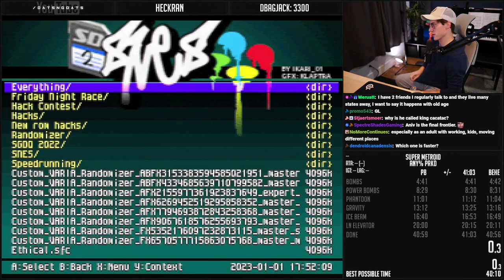Oatsngoats | Super Metroid Any% Speedruns [Jan 1, 2023]